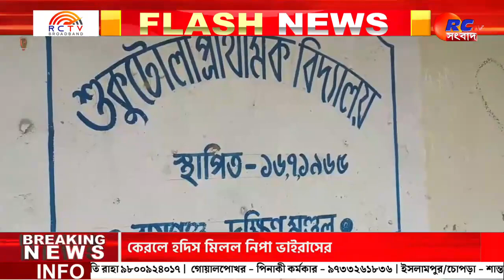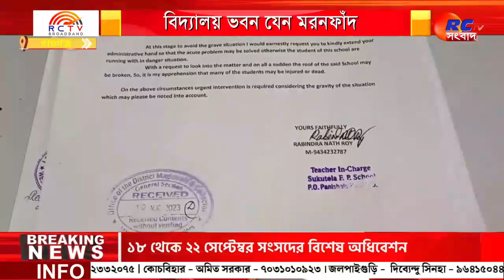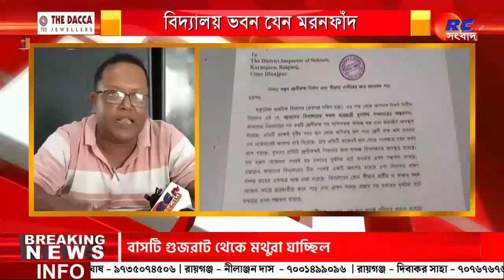Amar Sohor Raiganj | রায়গঞ্জের সমস্ত খবর দেখুন 13.09.2023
Amar Sohor Raiganj